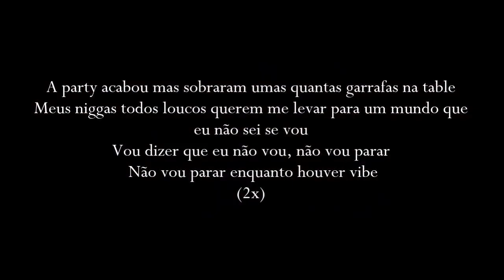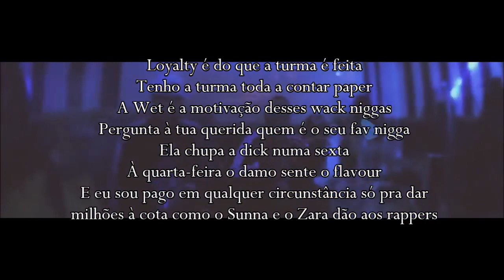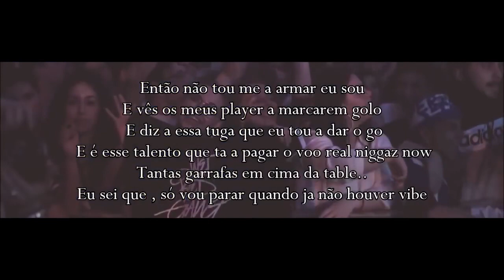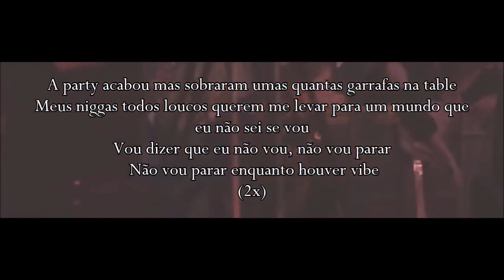Wet Bed Gang Mesa Oito Letra